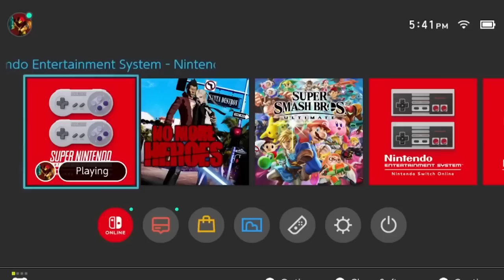Oney Plays Donkey Kong Games - Complete Series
ALL of the Donkey Kong games on Oney Plays. Donkey Kong Country, Diddy's Kongquest, Dixie Kong's Double Trouble, DK 64, and the bootleg Donkey Kong 5!